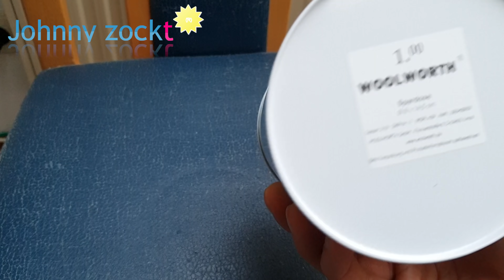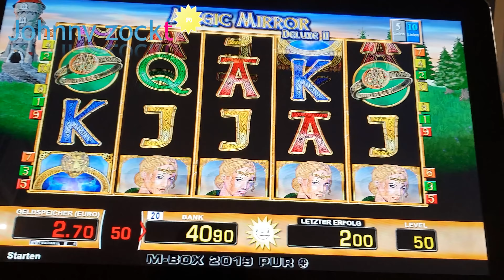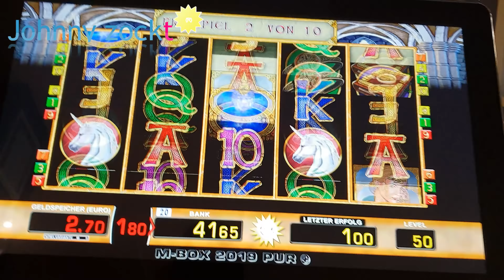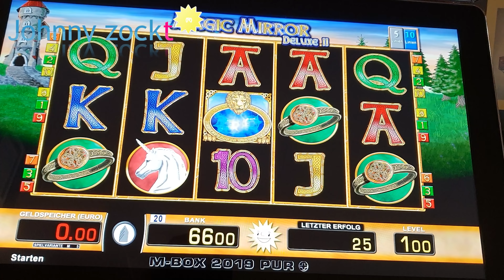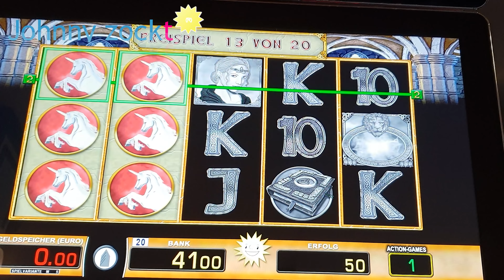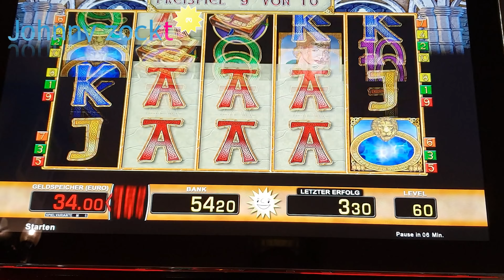Magic Mirror Freispiele 40 - 60 cent, verlängerung, Eye of Horus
Ich habe durch das Spielen zu keiner Zeit mehr Geld gehabt. Bitte denkt immer daran das spielen mit hohen Verlusten verbunden ist, das sind nur Gewinnausschnitte. Spiel nur mit dem Geld das du auch wirklich verlieren kannst.

Magic Mirror 40, 50, 60 cent Freispiele mit verlängerung
Eye of Hous 30 cent